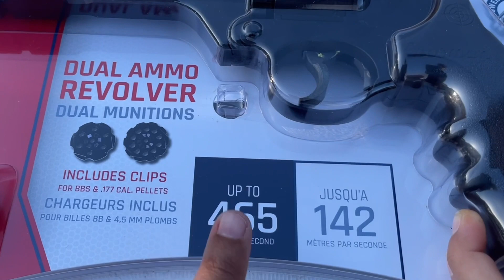Ryker Gets a BB Gun Revolver and its a good one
today we have the Crosman Vigilante and this bb gun revolver is sick. its very similar to the Brodax but the barrel is longer. this fast shooting revolver fires at 465 FPS and is powered by Co2. it shoots dual ammo so it will take the steel bbs and the pellets.